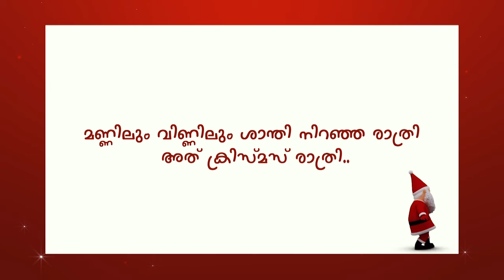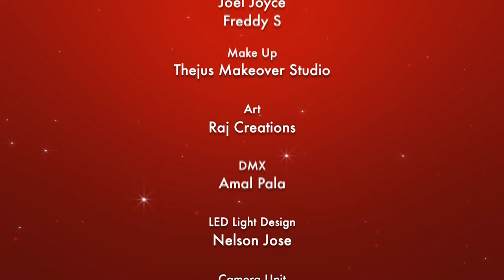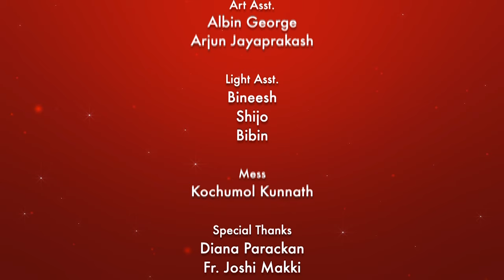Shanthamaya Rathry | ശാന്തമായ രാത്രി | Riya James | Jiny Joseph | CandlesBandCBK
♪ Lyrics : Fr. Sebastian Vattaparambil

♪ Vox : Riya James , Jiny Joseph
♪ Keyboard Programming : Freddy S,
                                                Febin Sebastian
♪ Rhythm : Sachin Sunny
♪ Acoustic Guitar : Bob Antony
♪ Bass Guitar : Kevin Joseph Roswan
♪ Violin : Abraham Jaison
♪ DOP : Anoop Chacko
♪ Camera Unit : CristaMedia
♪ Makeup : Thejus MakeUp Studio
♪ Art : Albin George,Arjun Jayaprakash
♪ Editing : Carrot Media
♪ Light Designing : Pavithra Pro Audio And
♪ Light Design : Amal Pala
♪ Team Pavithra : Bineesh, Shijo, Bibin
♪ Design : Astra
♪ Recording : Joel Joyce, Freddy S, Unni K Baby
♪ Stills : Unni K Baby
♪ Mixing : Tony Parackan
♪ Chorus : Tom Elias,Shijin P Chacko, Dilan
                  Jospeh,Ashbin Babu, Chris
                  George, Sebin CS
                                 Sunesh Kattappana
                                 Diana Parackan Queen's KPLY
                                 Sunesh Kattappana
                                 Diana Parackan

Kottayam
Kozhikode

Available In
Spotify. Amazon. ITunes. etc

5 Songs